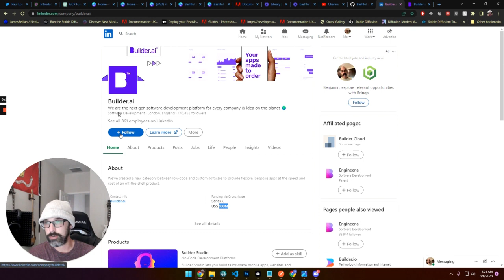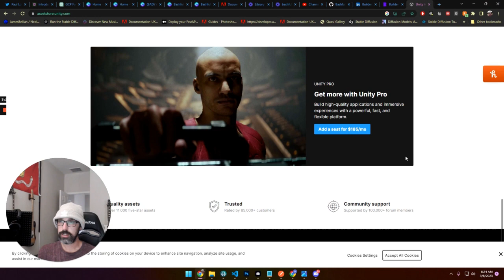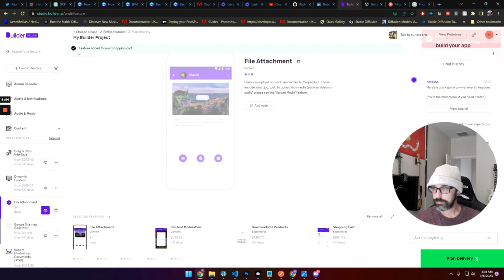Builder.ai: Quick Walkthrough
I have to vet a lot of software, this is me just quickly getting the gist of what it does.  Builder.ai's UI is intuitive, the pricing is reasonable, if you get some funds.  All in all, I like the platform, though I haven't used it, just that I like what they are about.